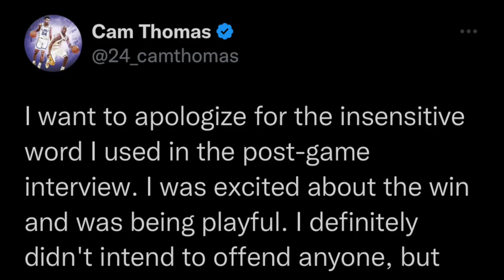Cam Thomas Uses ANTI-GAY Phrase In Postgame Interview...Regrets Instantly